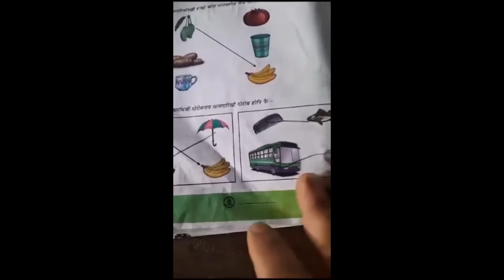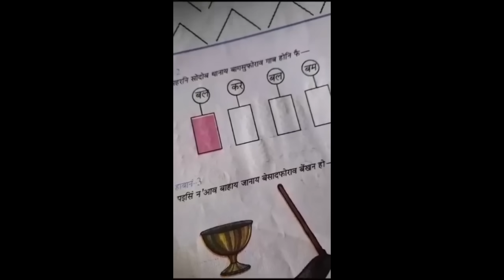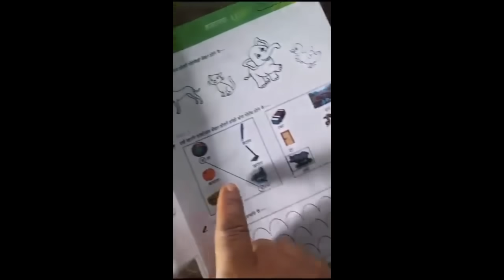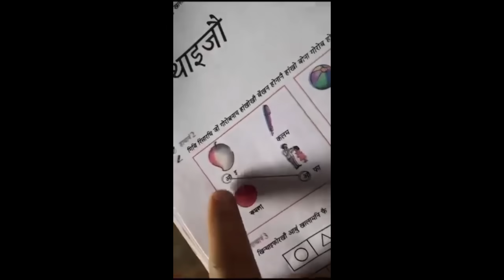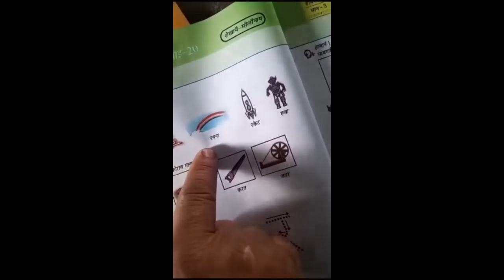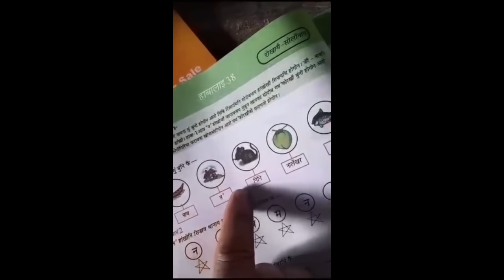Gwdan rao railaini dinwi//बर थुनलाइ आरो ABSU गोबां बर मा बुंगोन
Derhasatislary11

shiva
derhasat islary
d islary vlog
second hand bike kolkata
bhojpuri
manipur vlog
maya luki luki song
new bodo video 2023
sandre mwkang
tropical house design
video boro
wwe smackdown
zee tv serial
pt usha football
snail cooking
sonali bendre
south movie
sSC gd 2018 neW update
sukhbir karzee youtube channel
tet merit list 2023
toka toka song
new bodo
new movies
new short film bodo
new short movie bodo
nitin south movie
oppenheimer trailer
jet li hindi dubbed full movie
kokrajhar sai
kundali bhagya
kundali bhagya full episode
limcee vitamin c chewable tablets 500...
mablaba ang dukhu jaymala
mithi narzary
miyazaki mango
mj anything
narzary alp
dosti film
durand cup song
dwhwo bodo film
elvish yadav vlogs
fishing videos
foratox 10g uses in hindi
gadar 2 trailer
gemini tarot
gemsri daimari
bodo new short film
bodo vedio
bodoinfo
borad
boro news
boro songs
boro video 2023
boro viral
btr tet recruitment
bwisagu
anithing mj
bodo comedy
bodo job
bodo movie
hello bodoland
indian football team
james pastor
bodo vlog
anything mj
bodo job news
derhasar islary
dalmia cement
derhasat islary
bodo film
bodo song
new bodo video
bodo cartoon
bodo info
bodo job info
d islary
d islary vlog channel
bodo video
rimal_daimari breakup_song